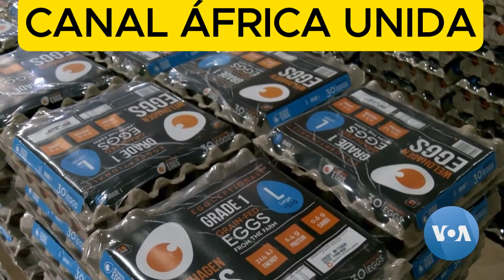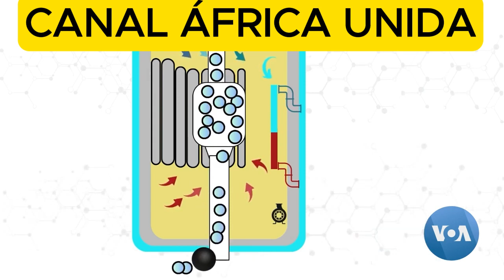Investidores procuram a tecnologia de energia nuclear